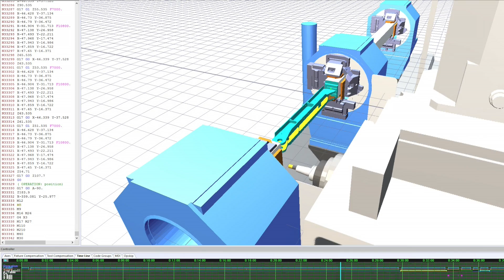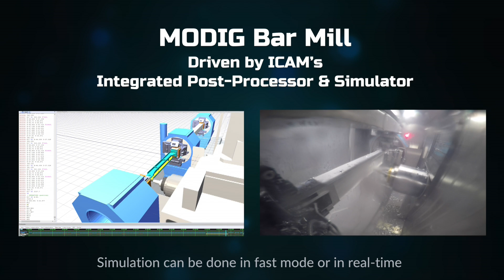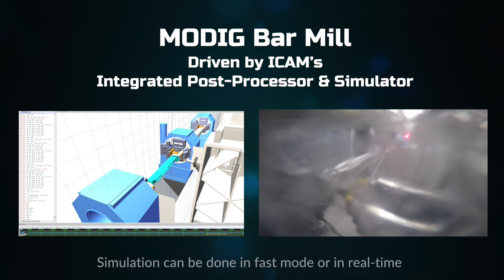MODIG HHV Bar Mill Driven by ICAM’s Integrated Post-Processor & Simulator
Factory Approved Post-Processing & Machine Simulation for Modig Machine Tools.